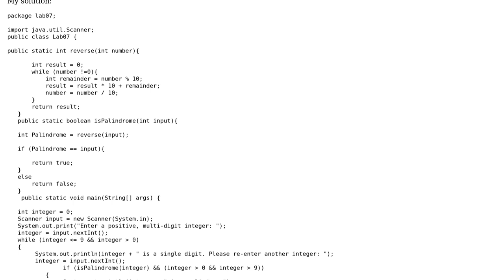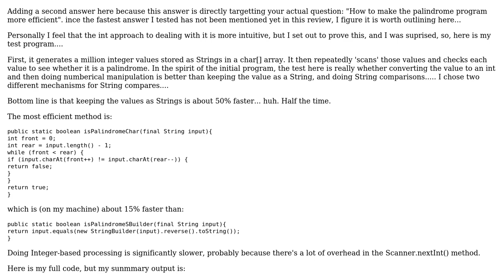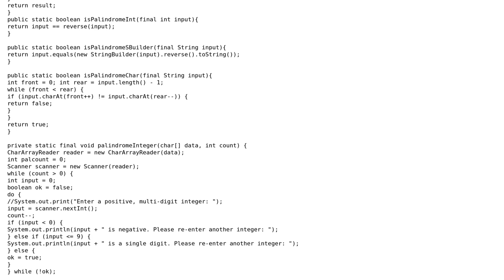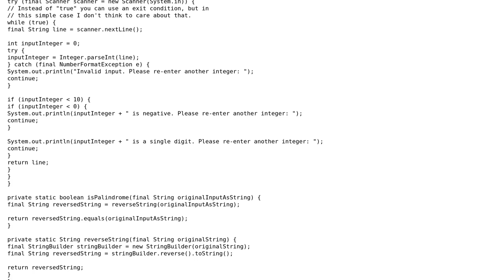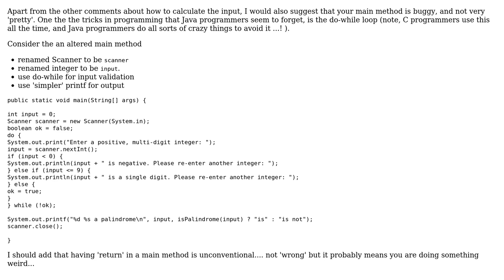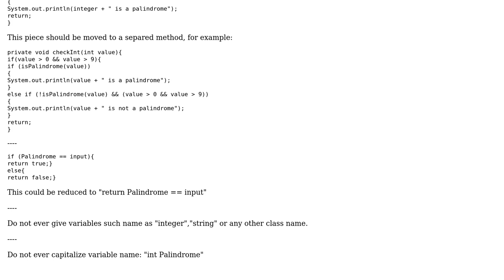Code Review: Palindrome program with reverse method (4 Solutions!!)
Code Review: Palindrome program with reverse method

With thanks & praise to God, and with thanks to the many people who have made this project possible! | Content (except music & images) licensed under CC BY-SA | Music | Images & others | With thanks to user rolfl user raistlinthewizard user PKopachevsky user Jamal user Gandalf and the Stack Exchange Network Trademarks are property of their respective owners. You are responsible for your own actions.